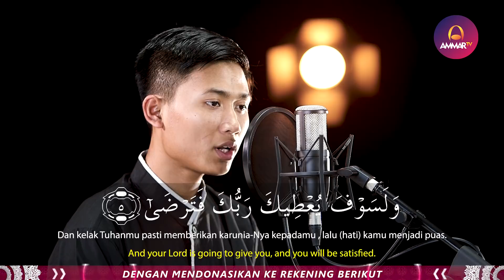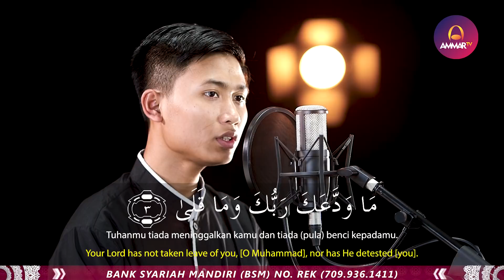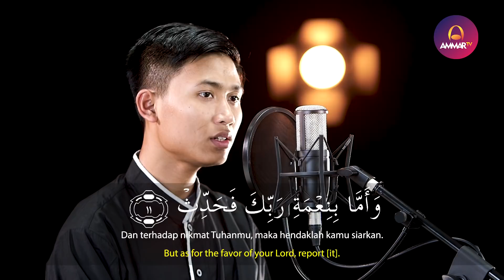BEST VOICE || Surat Ad Dhuha 2 Nada || Syamil Al Fudhaily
Support by
Jagojet (Jagoan Gadget Indonesia)